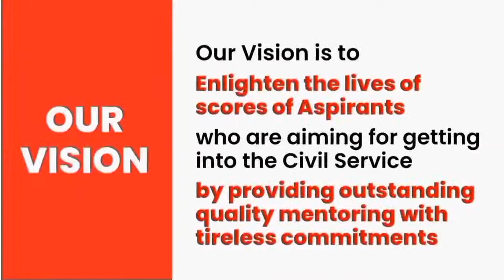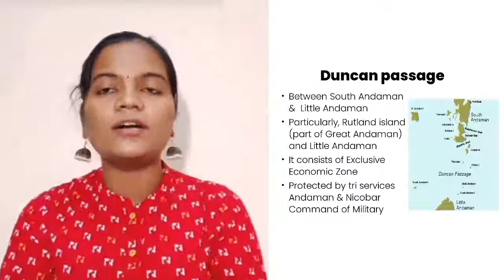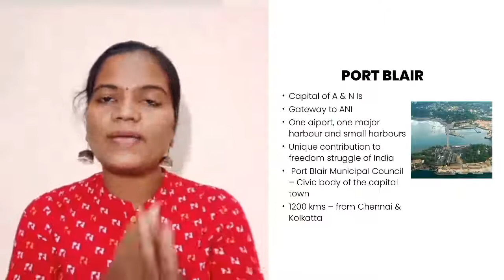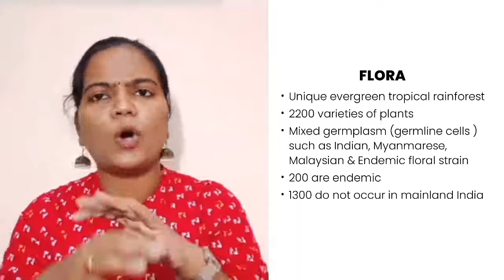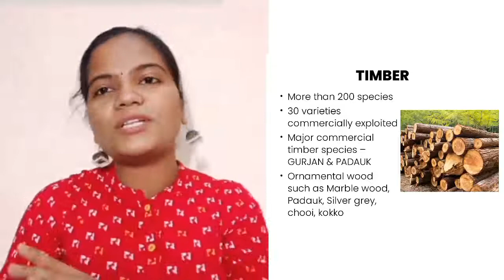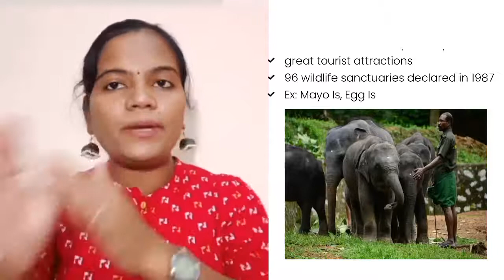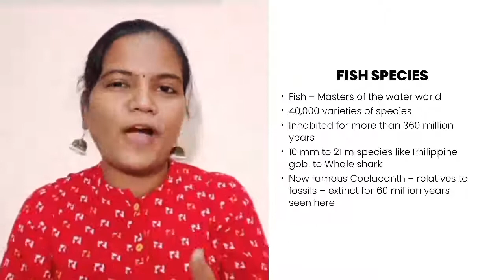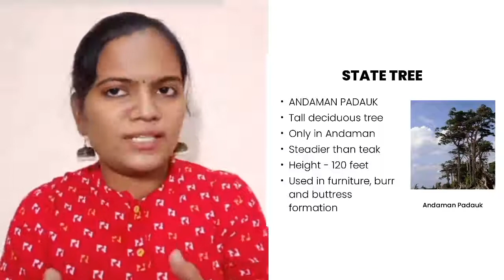Bharat Dharshan series|Andaman and Nicobar | Part -1|அந்தமான் & நிக்கோபார் தீவுகள்|Upsc |Tnpsc